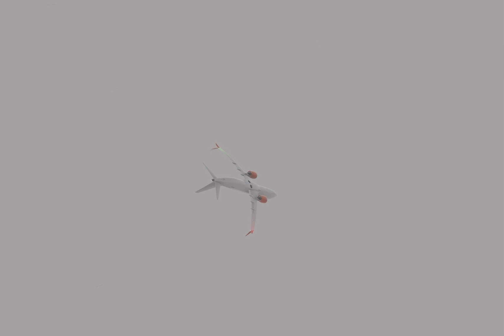아담항공 574편 (현실에 있었던 사고입니다)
노래출처:your love is my drug 8 bit
영상출처: plane’n boom